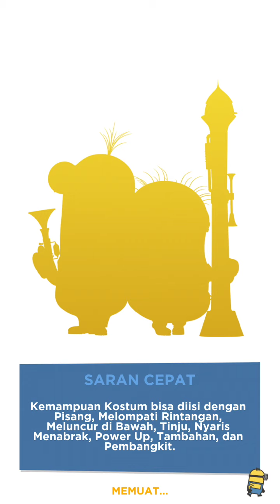🍌Minions run to collect bananas🍌 10 times sliding under obstacles🍌 Minion Rush🍌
Hi guys, welcome back to GAME APA AJA channel ..
   So in the video this time I played the MINION RUSH game to continue the mission in the previous video, And the mission this time the minions run to collect bananas and slide under the obstacles 10 times
  Will this mission be completed?
let's watch the video directly and don't forget to support this channel by clicking the SUBSCRIBE, LIKE, COMENT and SHARE buttons, and don't forget to turn on the notification bell so you don't miss the excitement of the new videos on this channel.